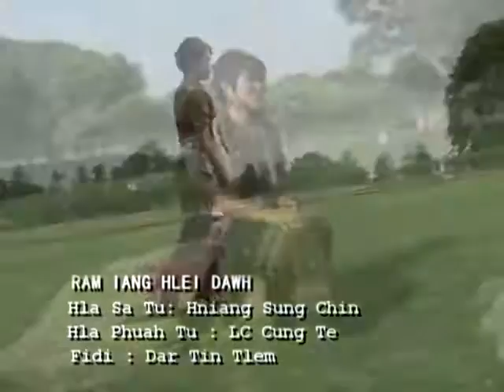Ram Iang Hlei Dawh - Hniang Sung Chin ( lai hla thar )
"Ram Iang Hlei Dawh"
A satu: Hniang Sung Chin
A phuahtu: L.C. Cung Te